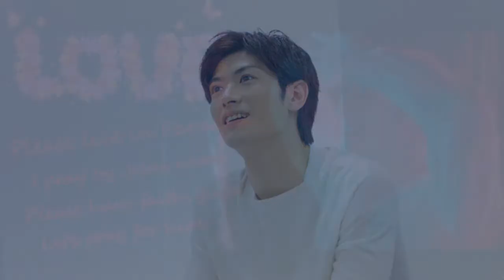春馬君＆祈りのレター🌸🐎 Haruma, "I love your smile☆″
更新して作っちゃいました。前回は自分の気持ち的な音楽だったので､今回は春馬君のエンターテイメント性を考えて前半選びました。NightDiverMV
ホイッスルダウンザウィンドで動画に照れる春馬君

共感性のあるてっちゃんの春馬君の件についての疑問（身辺の不審な存在やガスライティングについて）→
↑これ何だか酷くないですか。この頃の春馬君元気なさげです。映画の姿はカッコいいです。